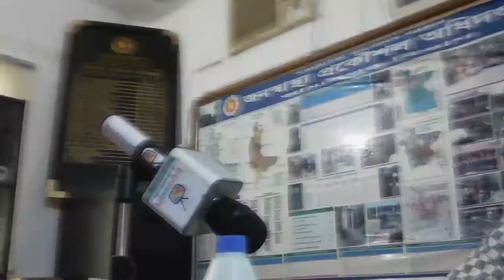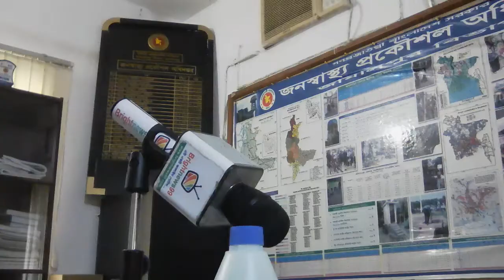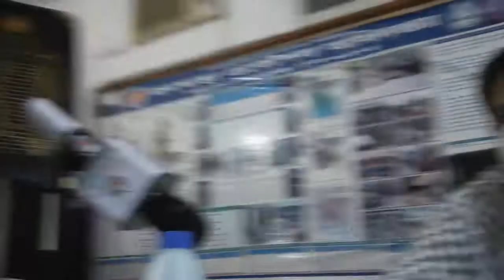টকশোঃফজলুল হক(নির্বাহী প্রকৌশলী) জনস্বাস্থ্য